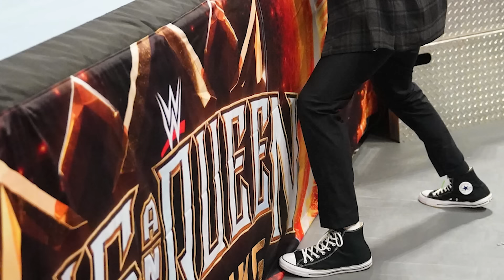😱 Everything You Need To Know After WWE King & Queen of The Ring 2024 !!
Time Stamps:-
00:00 Preview
00:25 Liv is The New Mami
01:40 New Kurt Angle
02:20 Queen of The Ring
02:40 Controversial Finish
03:30 Next Cody Rhodes Match
04:20 Uncle Howdy?

Welcome to Rewrestle Pro, your ultimate destination for WWE action! Get ready for an adrenaline-pumping experience with the latest WWE news, epic matches, and exhilarating highlights featuring WWE Superstars and Champions. From the electrifying WrestleMania to the intense Monday Night Raw and Smackdown, Rewrestle Pro brings you the best of WWE's thrilling moments, rivalries, and legends. Stay updated with exclusive coverage of Indian WWE Superstars, Hindi commentary, and special updates on WWE's India tour. Don't miss our top 10 countdowns showcasing the greatest WWE moments, championships, and pay-per-view events.

About: Rewrestle Pro is created by Jay Thakur. This channel provides you with content related to Pro Wrestling (WWE, AEW, NJPW, IMPACT, etc.)